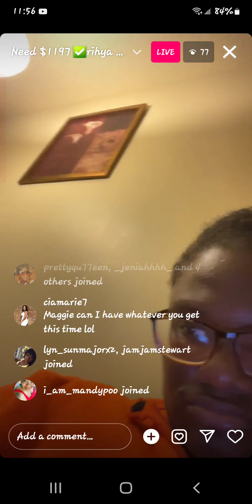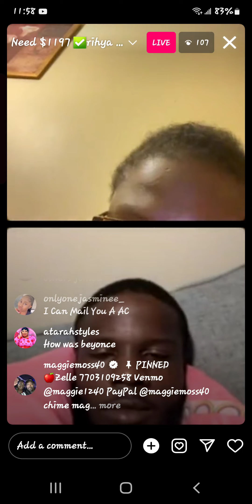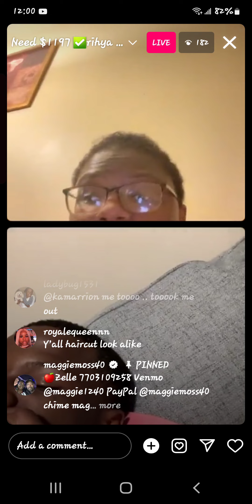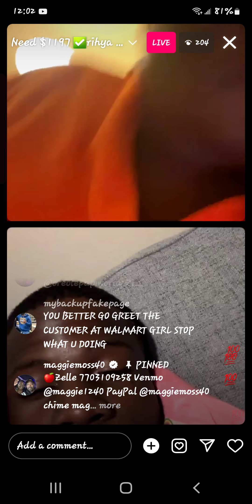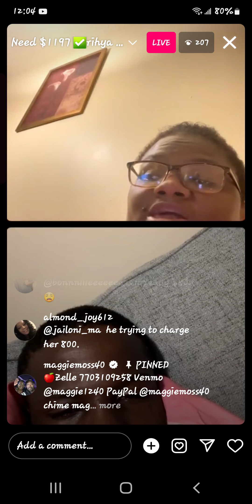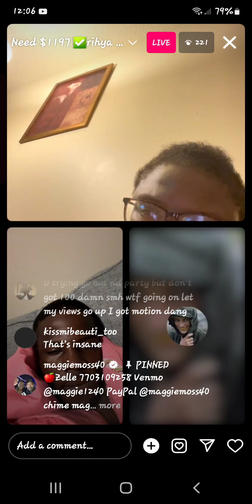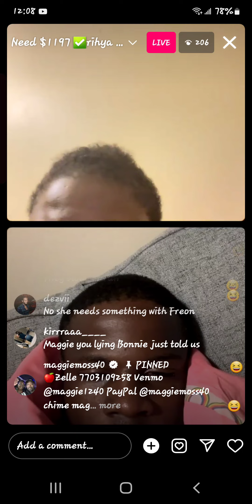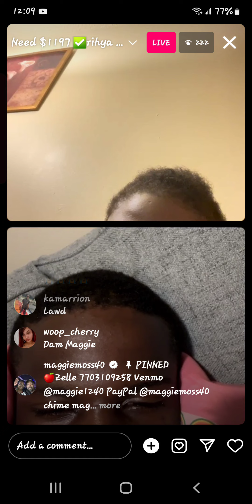July 19, 2023